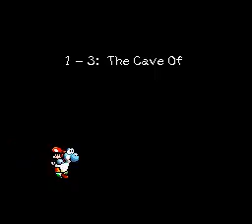SMW2 Yoshi's Island W1-3: The Cave of Chomp Rock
Now they head to an underground cave where lots of enemies block their
path. Here's... The Cave of Chomp Rock.